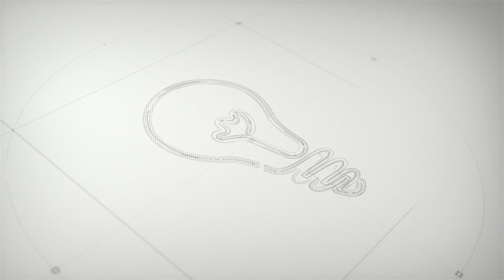Tessiland News Cotone con sfumature lunghissime DonnySfumato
⭕️Donny Sfumato. Una sfumatura lunghissima in 100% Cotone
Una cascata di colore...in CAKE da 150 grammi
⭕️La serie Donny si arricchisce di un altro tassello FASHION! Stesso spessore del Donny unito e del Donny Color, questo nuovissimo articolo realizzato da Tessiland consente l'interscambiabilità dei tre articoli per realizzare creazioni fantasiose ed uniche.

⭕️In una Cake da 150 grammi e ben 375 metri, il Donny sfumato si presenta con un colore più scuro in partenza che degrada fino a raggiungere, sfumando, il 30% dell'intensità del colore. Ecco che quindi il grigio scuro diventa nel corso della cake di un perla luminoso ed elegante, il rosa antico degrada in un cipria delicatissimo, il senape si dissolve in un giallo paglierino, il fuxia acceso raggiunge il tono del rosa pink, l'avio diventa jeans intenso e poi stone washed, il verde intenso del kiwi passa ad un lime di grande tendenza, il lampone parte dal colore del frutto maturo per arrivare ai toni tenui dell'aragosta ed infine l'intenso colore del tabacco essiccato lascia gradualmente il posto al caramello e alla crema di caffè.

⭕️Un degradè davvero originale che difficilmente si trova in queste altissime qualità e in questo spessore, e che sarà una scoperta ad ogni punto e tecnica che si vorrà adoperare. Abbigliamento, certo, ma un'idea straordinaria potrebbe essere una copertina che oltre alla garanzia del 100% Cotone Made in Italy, quindi adattissimo anche ai più piccini, avrà un tocco davvero inimitabile!

⭕️ 𝙎𝙘𝙤𝙥𝙧𝙞 𝙣𝙚𝙡 𝙙𝙚𝙩𝙩𝙖𝙜𝙡𝙞𝙤 𝙞𝙡 𝙛𝙞𝙡𝙖𝙩𝙤:👇
👇𝗙𝗶𝗹𝗮𝘁𝗼 DONNY Sfumato 𝗧𝗲𝘀𝘀𝗶𝗹𝗮𝗻𝗱®👇
✅Euro 8,90
✅100% Cotone
✅Grammi 150
✅Lunghezza 375 mt
✅Ferri 4-5 Uncinetto 3-4

I pagamenti possibili per gli acquisti su sono
•Carta di credito
•Bonifico bancario